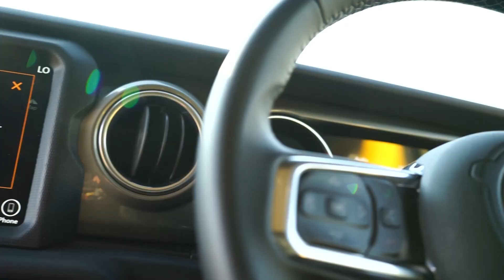IGNITION GT - 2 Brothers in a Jeep Wrangler